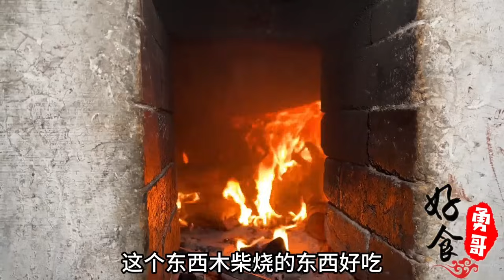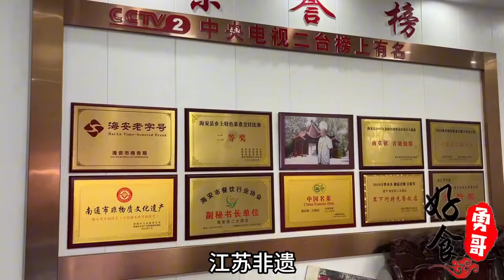江苏南通天价卤肉，猪头55尾巴100还出口国外，老板直言别嫌贵买到就不错了！【好食勇哥】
江苏南通天价卤肉，猪头55尾巴100还出口国外，老板直言别嫌贵买到就不错了！